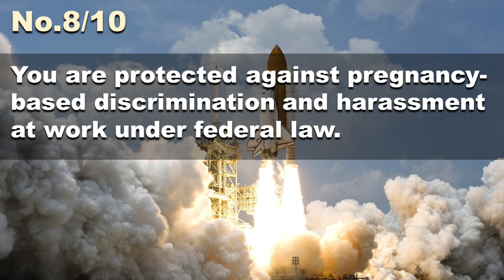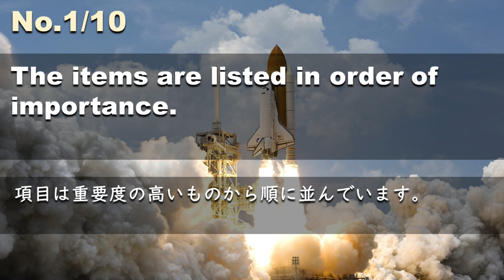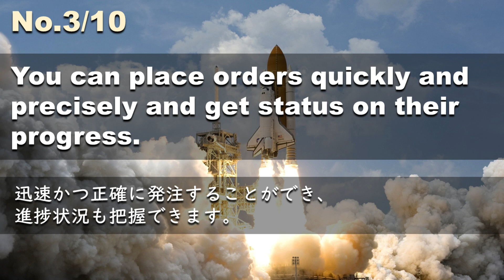221221【毎日３分 例文音読】超速リスニング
The items are listed in order of importance.
項目は重要度の高いものから順に並んでいます。
Joining with the program will hone my skills and knowledge.
このプログラムに参加することで、私の技術や知識が磨かれます。
You can place orders quickly and precisely and get status on their progress.
迅速かつ正確に発注することができ、進捗状況も把握できます。
Three suspects were arrested after the brutal murder of a 40-year-old man.
残忍な方法で40歳の男性が殺害され、3人の容疑者が逮捕されました。
The girl murmured in low voice with a sarcastic smile.
少女は皮肉な笑みを浮かべながら、低い声でつぶやいた。
Sky-high inflation hammers the market, driving up prices.
とどまるところを知らないインフレが市場を襲い、物価を上昇させる。
Humans shed tears in response to a range of emotions.
人間はさまざまな感情に応じて涙を流す。
You are protected against pregnancy-based discrimination and harassment at work under federal law.
あなたは、連邦法のもと、職場における妊娠に基づく差別やハラスメントから保護されています。
A good first step to mitigate distress is to go outdoors.
苦痛を軽減するための第一歩は、屋外に出ることです。
If you continue to violate her privacy rights, you shall be liable for up to $100 for each offense.
あなたが彼女のプライバシー権を侵害し続けた場合、あなたは1回の違反につき最高100ドルの責任を負うものとします。